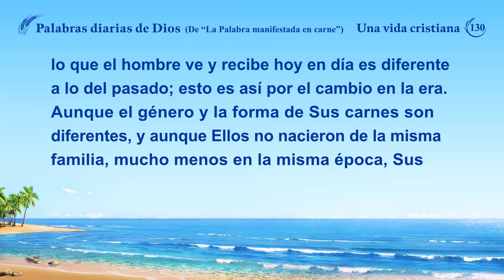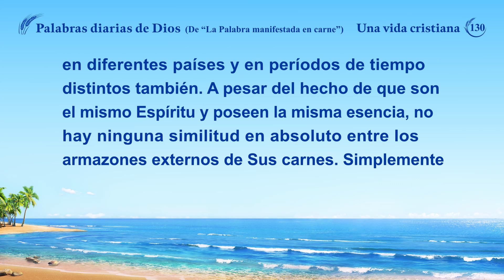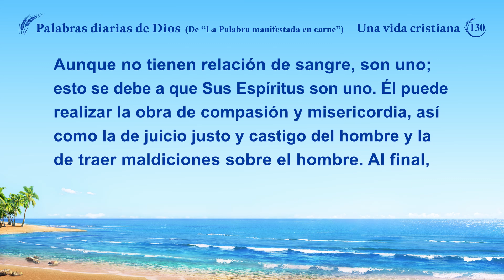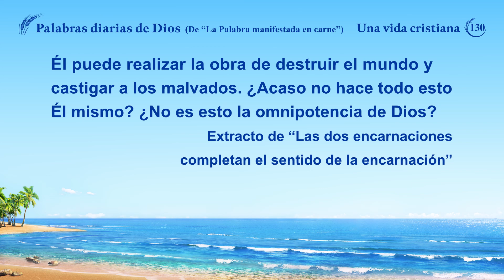Palabras diarias de Dios: La encarnación | Fragmento 130